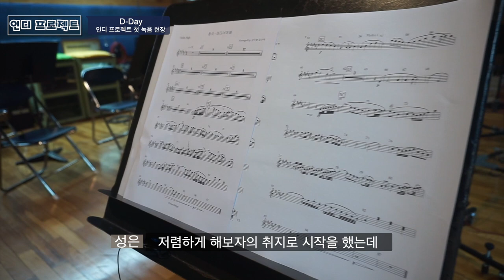인디뮤지션 스트링 편곡&녹음 프로젝트 준비 과정~녹음현장 메이킹 필름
5월 14일, 서울 스튜디오에서 융스트링과 함께 인디 뮤지션 분들의 1차 스트링 녹음을 성공적으로 마쳤습니다.
융스트링 리더 선생님과 함께했던 편곡 준비 과정과 생생한 녹음 현장을 에임스트링 작가분들의 인터뷰와 함께 감상해보세요!

00:00 D-7 융스트링 리더 사전 미팅
01:00 D-Day 서울 스투디오 이동
01:35 인디 프로젝트 첫 녹음 현장

영상제작 : GwL스튜디오
촬영: 고영휘, 윤경원